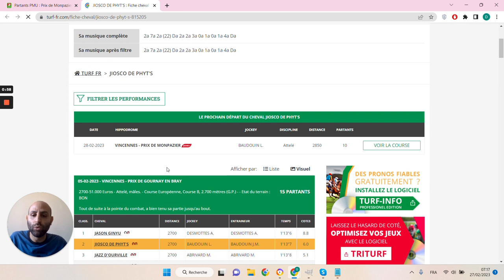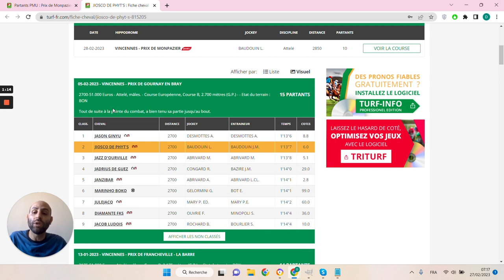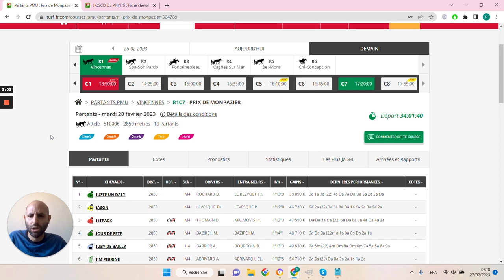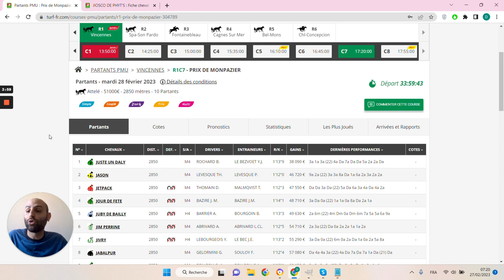🔥1 jour 1 pari 🔥 Pronostic du 28/02 : Bien parier et gagner aux courses hippiques !